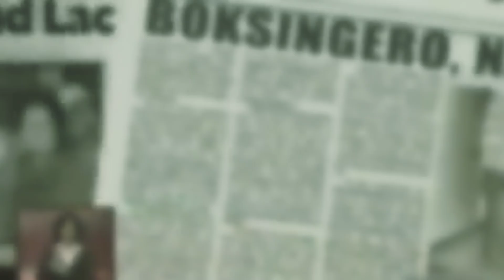NASAAN na Ngayon ANG Mga BOKSINGERONG NAGPATULOG NOON kay Manny Pacquiao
NASAAN NA NGAYON ANG MGA BOKSINGERONG DATING NAG KNOCKOUT KAY MANNY PACQUIAO NOON